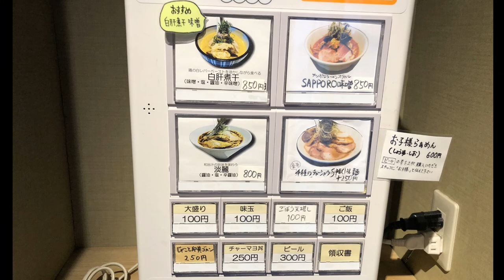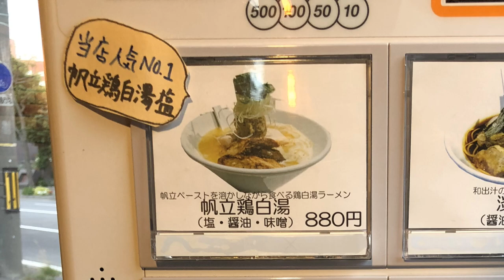【札幌 グルメ】進化したメチャクチャ人気な『次世代 札幌味噌ラーメン！』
【1軒目】
『雨は、やさしく』さんの情報ページはこちら

【２軒目】
『雨は、やさしくNo.2』さんの情報ページはこちら
※こちらもホームページは見つかりませんでした。